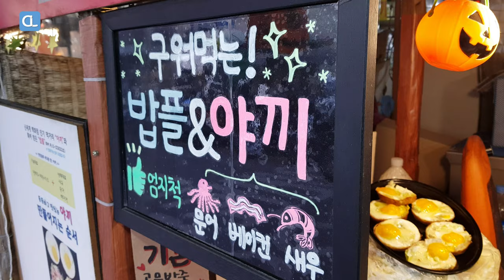Bacon Okonomiyaki / 오코노미야끼 / Korean Street Food / 밥풀야끼 / 동대문시장 길거리음식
Okonomiyaki (お好み焼き o-konomi-yaki) (About this soundlisten (help·info)) is a Japanese savory pancake containing a variety of ingredients.
The name is derived from the word okonomi, meaning "how you like" or "what you like", and yaki meaning "cooked" (usually fried).
Okonomiyaki is mainly associated with the Kansai or Hiroshima areas of Japan, but is widely available throughout the country.
Toppings and batters tend to vary according to region.
In Tokyo, there is a semi-liquid okonomiyaki called 'monjayaki.'

From Wikipedia